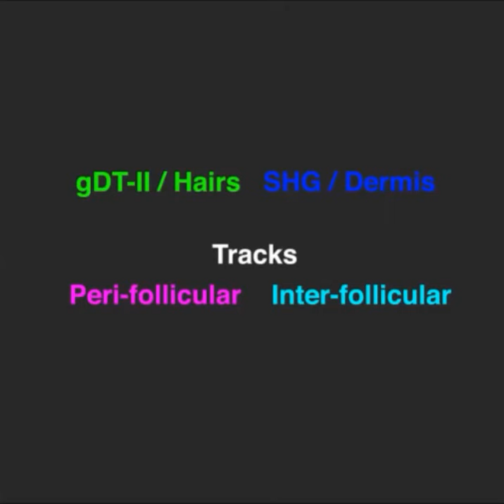Skin CD4+ memory T cells exhibit combined cluster-mediated retention and equilibration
Skin CD4+ memory T cells exhibit combined cluster-mediated retention and equilibration with the circulation. Nicholas Collins et al (2016), Nature Communications

Although memory T cells within barrier tissues can persist as permanent residents, at least some exchange with blood. The extent to which this occurs is unclear. Here we show that memory CD4+ T cells in mouse skin are in equilibrium with the circulation at steady state. These cells are dispersed throughout the inter-follicular regions of the dermis and form clusters with antigen presenting cells around hair follicles. After infection or administration of a contact sensitizing agent, there is a sustained increase in skin CD4+ T-cell content, which is confined to the clusters, with a concomitant CCL5-dependent increase in CD4+ T-cell recruitment. Skin CCL5 is derived from CD11b+ cells and CD8+ T cells, with the elimination of the latter decreasing CD4+ T-cell numbers. These results reveal a complex pattern of tissue-retention and equilibration for CD4+ memory T cells in skin, which is altered by infection and inflammation history.